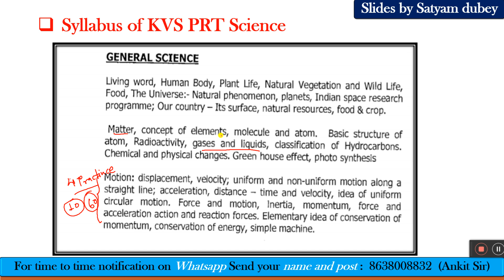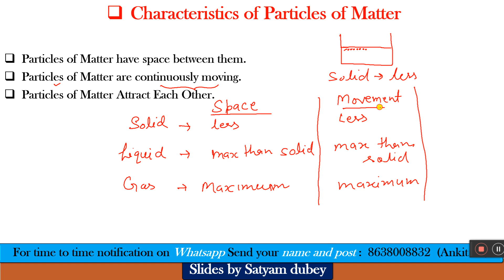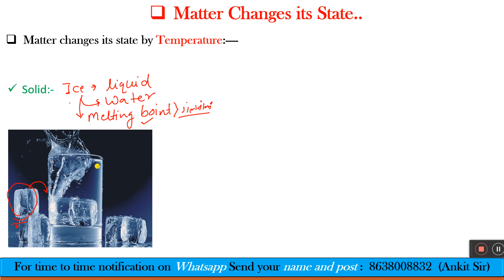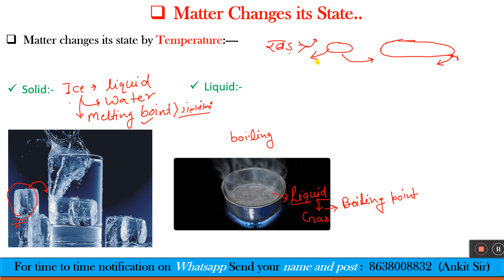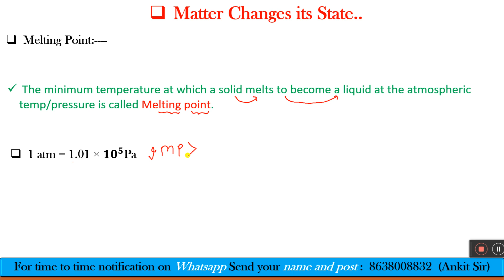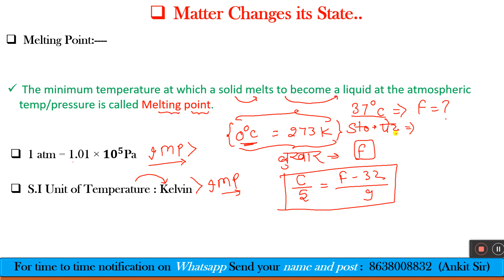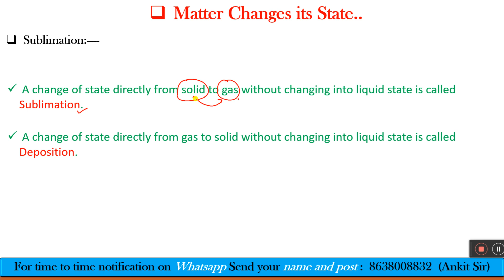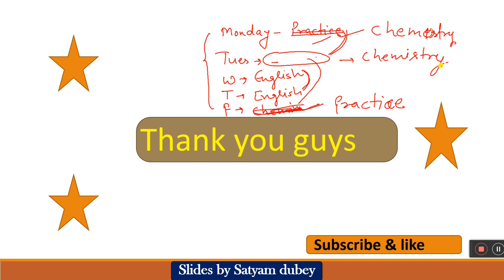MATTER| PART 3| KVS SCIENCE| THE ZORAWAR CLASSES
Hello everyone Myself Ankit Baliyan.
I am here to guide you about KVS PRT exam.
In this video we have discussed about MATTER| PART 3| KVS SCIENCE